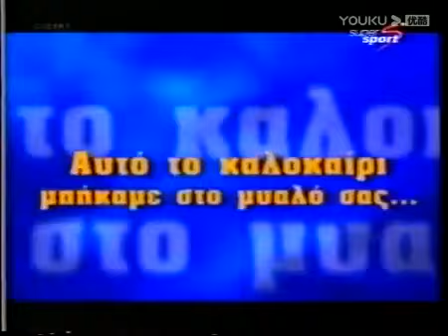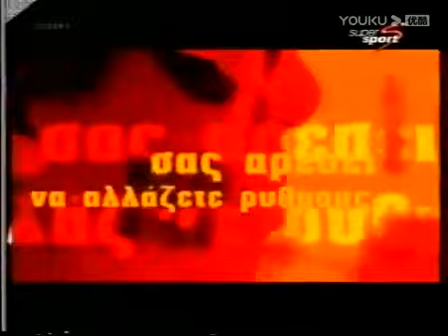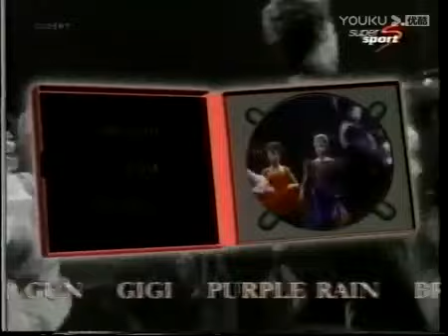Toronto Raptors vs Philadelphia 76ers (2001 ECSF G7 5.20.01)